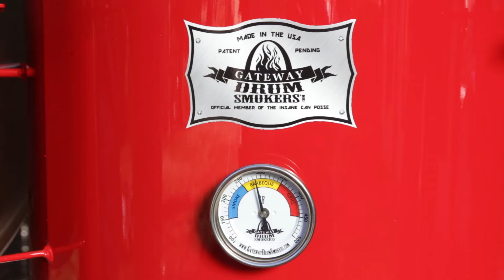GATEWAY DRUM SMOKERS 101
Here's what to you need to know to begin smokin' HOT & FAST on your new Gateway Drum Smoker! Welcome to the ICP!